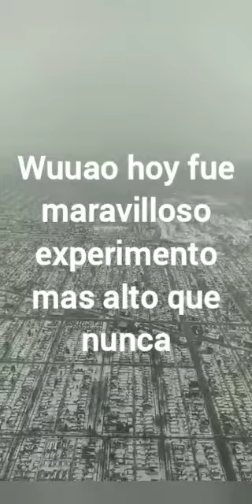Hoy EXPERIMENTE en AVIÓN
Q exploración la de este viaje amigos si lea gusta delen lay y con partan